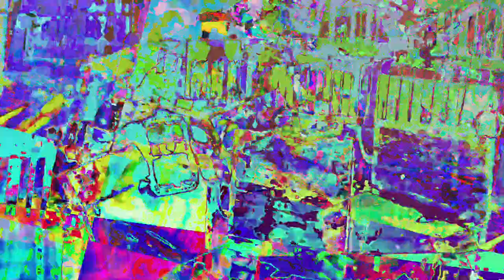[EPILEPSY WARNING] Movie 23 05 30 11h27m04s